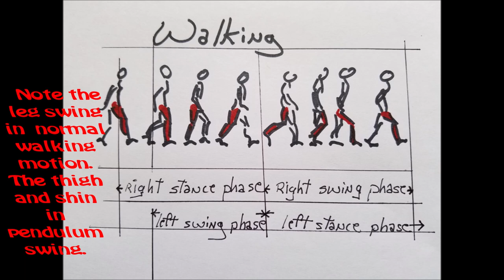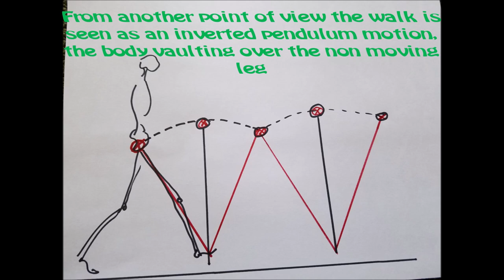Intro to Metronomic Swing in Ballroom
A basic introduction to the release of weight (metronomic swing)in the ballroom flight dances. This is a progressive swing, a freefall action from the center of gravity felt from the ankle hinge and foot bones. It's result is free easy   movement but the actual swing is invisible to an untrained eye. We see the result of this application.